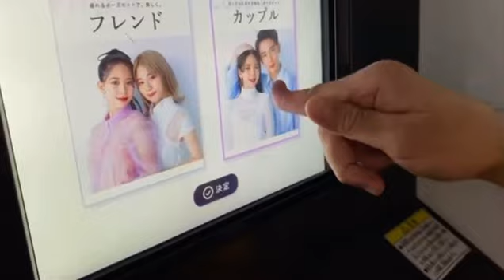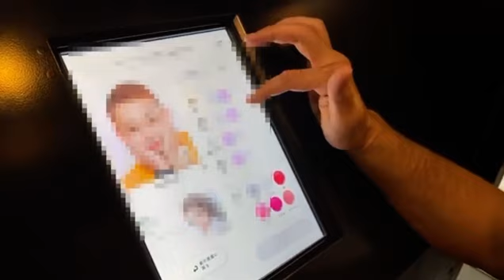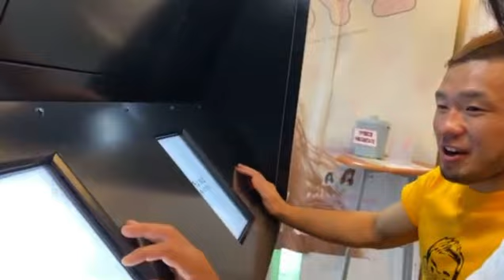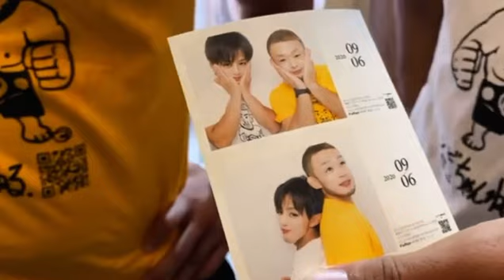【コラボ】征矢 貴とプリクラ撮ってみた